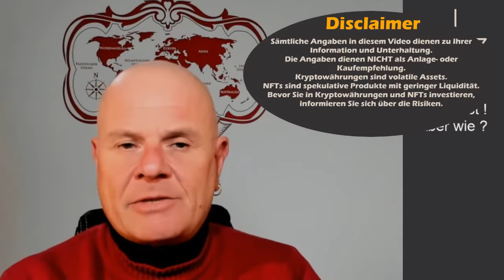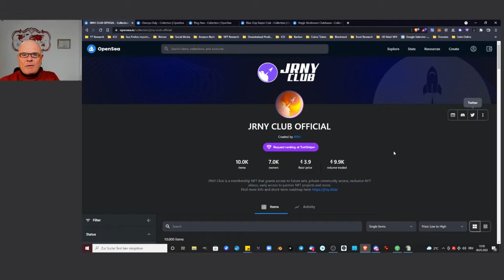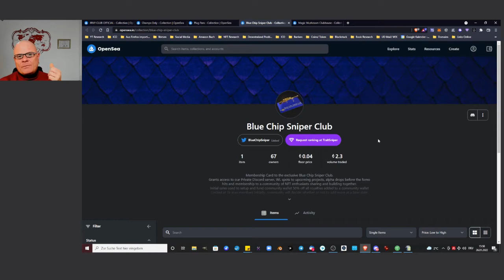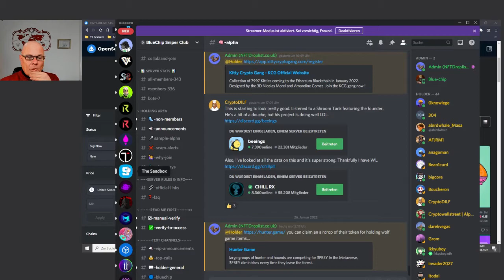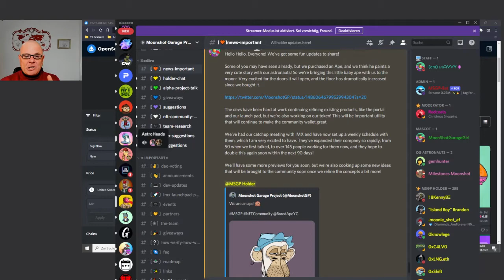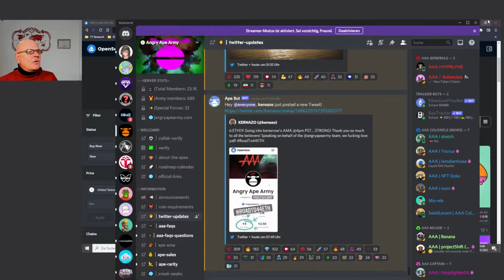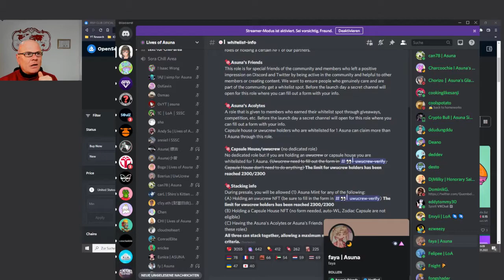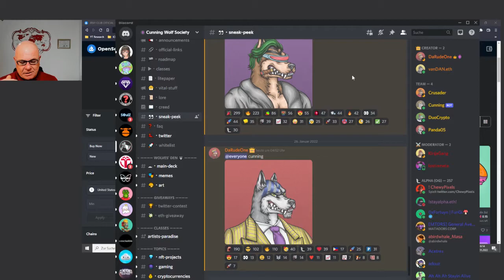NFT WhiteList /erklärt auf Deutsch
Wie kommt man auf eine WhiteList. Es gibt zwei Möglichkeiten und keine ist einfach.

Mein NFT Buch: